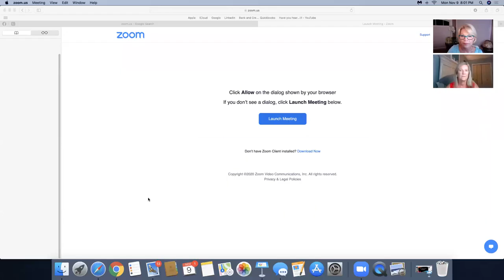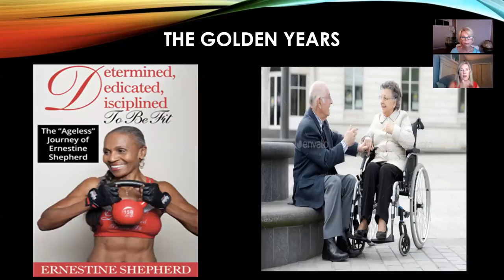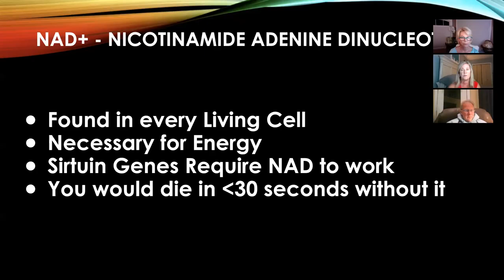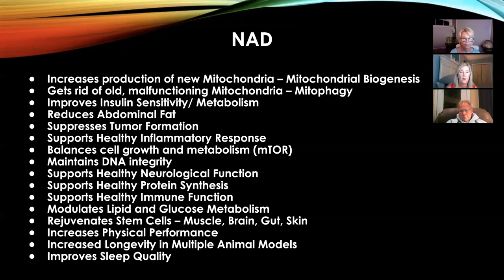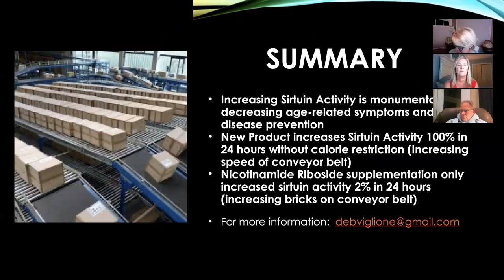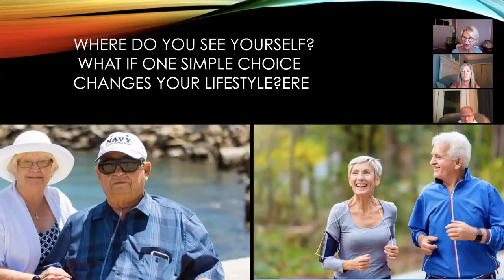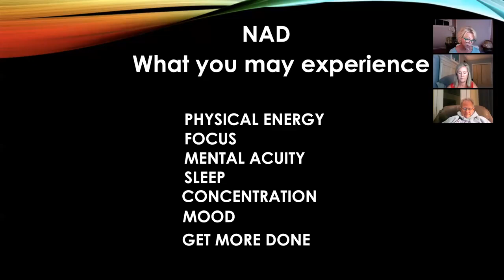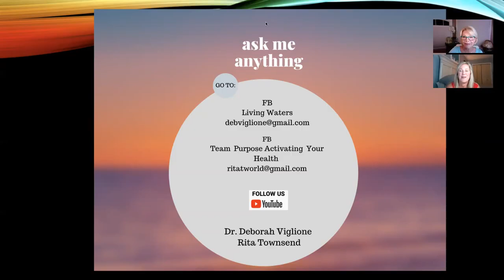What's All the Buzz! Improving Longevity with NAD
Improving NAD levels activates the Sirtuin Longevity Genes.  This video explains the benefits of increasing your NAD and introduces a novel product that activates sirtuin activity 100% in 24 hours.